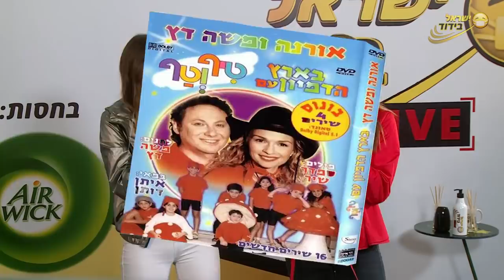עם מי אלה לי להב הסתבכה? ומצאנו את הכפיל של מרגי וזה פסיכי!!!!!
משודר בימים א׳ - ה׳ בשעות: 16:00 | 18:00 בלייב באינסטגרם ובטיקטוק
 🤩 ישראל בידור עולה בשידור מיוחד - ישראל בידוד לייב!
בתכנית: הפעלות, משחקים והופעות עם מיטב הסלבס! 🤩

ובשעה 21:00 מהדורת חדשות בלעדית וסיכום יומי במיוחד למנויים של ערוץ היוטיוב ישראל בידור - אז מהרו להירשם! ✅

מנחות: אן זיוי, לירון רביבו
לוקיישן: מלון בראון ביץ' האוס
מפיק ראשי: יניב בן חקון
מפיק טכני: שי בכר
צילום: יונתן גירץ
עריכה: עירא נוסבאום